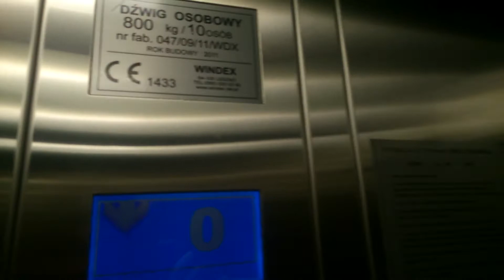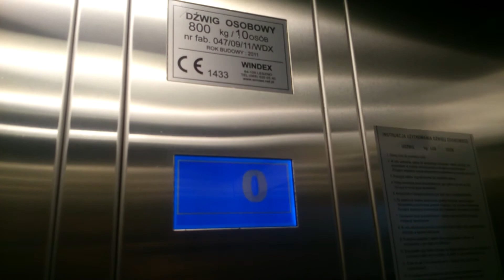Dźwig osobowy WINDEX @Stadion Pilczyce, Wrocław